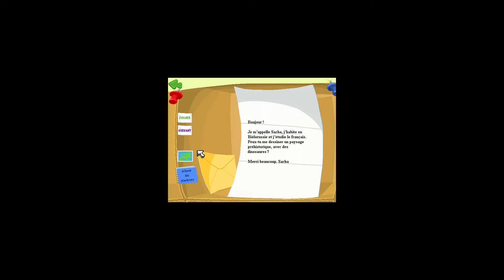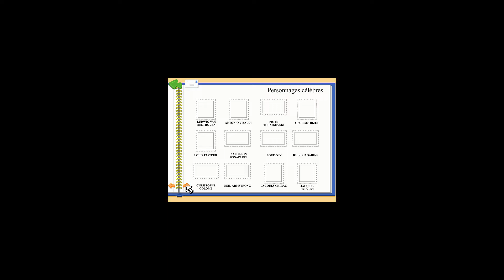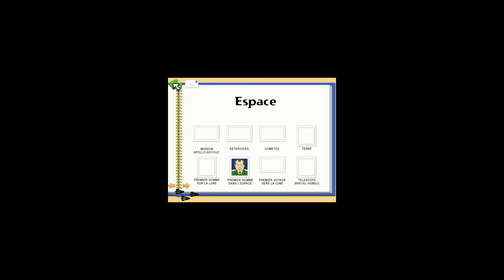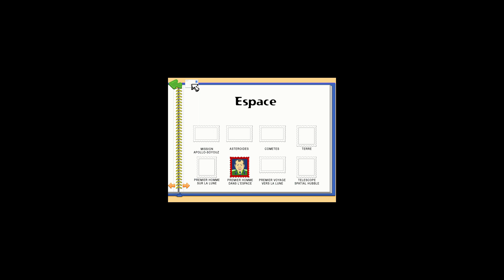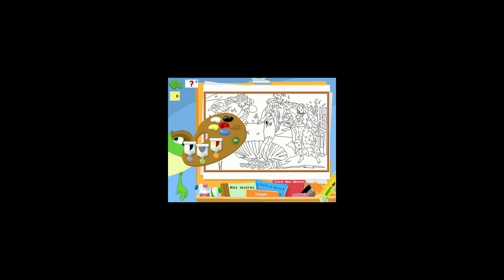Coup de pouce : Cours élémentaire CE 1 (1996)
Avec Basile la grenouille, l'école se transforme en un formidable terrain d'aventure ! Derrière le tableau noir un ascenseur mène tout droit à un repaire secret 22 activités différentes créent un monde d'aventures inépuisable. Basile et Philibert la luciole sont toujours là pour aider à surmonter les défis les plus difficiles. Le petit explorateur part aux confins du système solaire, plonge au plus profond des océans et s'enfonce jusqu'au centre de la Terre pour aborder et s'entraîner dans toutes les matières fondamentales du CE1.